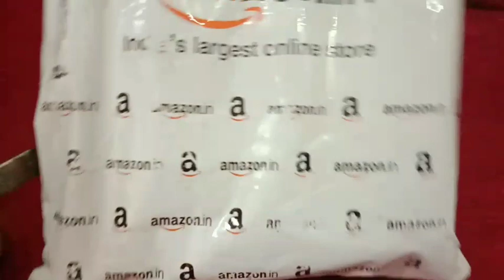Gaytri vlogs#Gaye the ghumne lekin Jab Ghar per Aakar Dekha To Jo Aaya use dekh bahut khush hue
Hello friend

I'll bring more interesting, traveling and family occasion videos for you all.
Aaj main aap Logo ke liye lekar a rahi hun
  Gaytri vlog#  Gaye the ghumne lekin Jab Ghar per Aakar Dekha To Jo Aaya use dekh bahut khush hue

                 If you like my this vlog don't forgot to Like 👍, Share 👉 and Subscribe 😉 my channel also click the bell 🔔 icon right there so that you can get notifications of my video first.
Gaytri and vlogs
Gaytri and family
Gaytri family vlog and Lifestyle
Daily routine morning routine busy daily routine
Krishna Janmashtami song Krishna Janmashtami blog Aag
My family vlog morning evening routine daily routine Amazon shopping shopping Amazon
Gaytri and family home cleaning video interesting travelling video challenging video knowledge interesting blog dust cleaning blog requested videos dust home cleaning by Gaytri evening morning routine recipe by Gaytri Krishna Janmashtami 2020 Krishna Janmashtami celebration french fries how to make french fries french kaddu recipe at home  Ganesh Chaturthi Mitti ke Ganesh ji how to make Mitti Ganesh ji Mitti Ganesh ji by gaytri bhutte ki kachori by gayatri